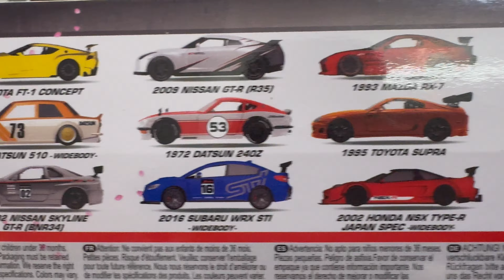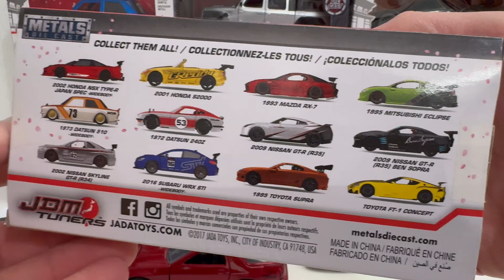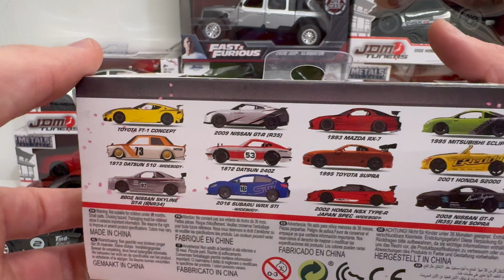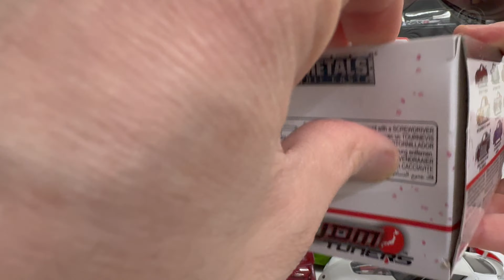Unboxing Model Cars 1941 FORD PICKUP, 1995 Mitsubishi Eclipse, TOYOTA FT-1, 1973 DATSUN 510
Video About Unboxing Model Cars 1941 FORD PICKUP, 1995 Mitsubishi Eclipse, TOYOTA FT-1, 1973 DATSUN 510, 2016 SUBARU WRX STI